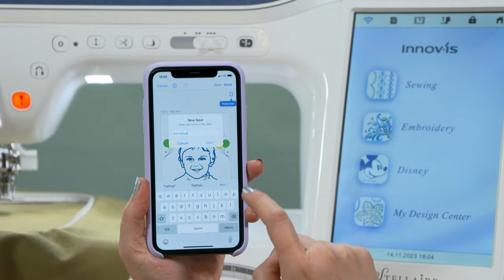Brother Artspira App - drücke dich noch mehr aus mit Brother Artspira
Bringe deine Kreativität mit Artspira und Artspira+ noch weiter voran. Importiere und konvertiere Porträts und Bilder, erstelle Kreuzstichmuster, bearbeite PES-, SVG- und FCM-Daten und vieles mehr!